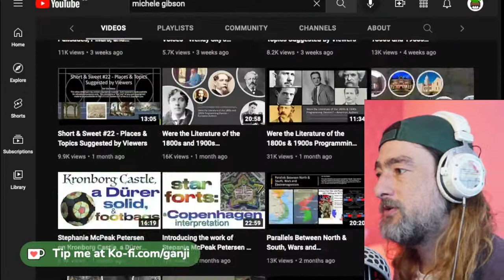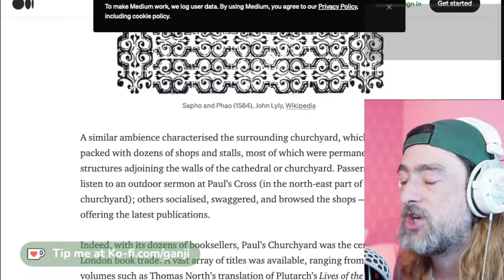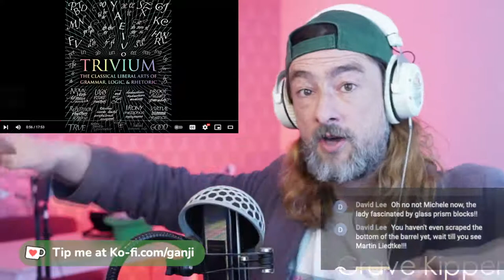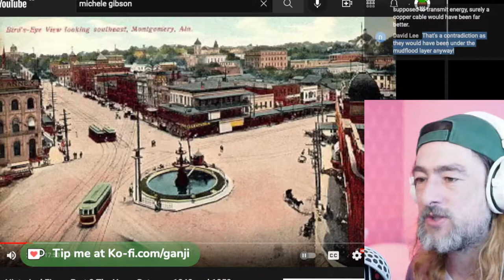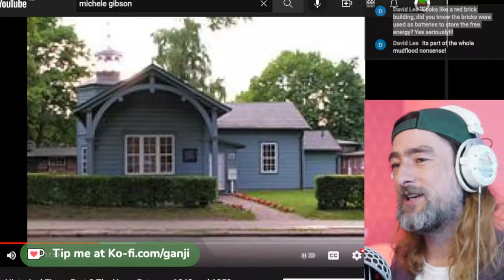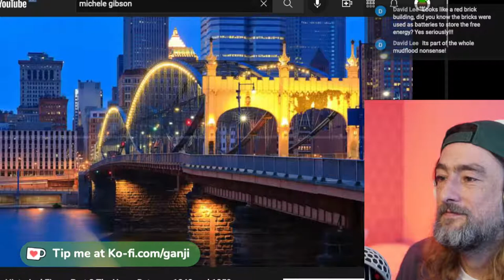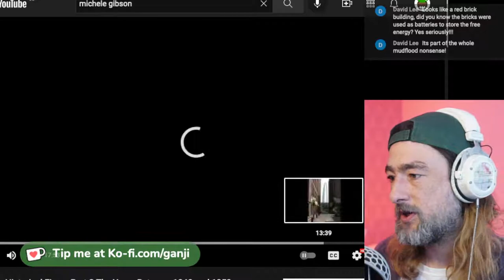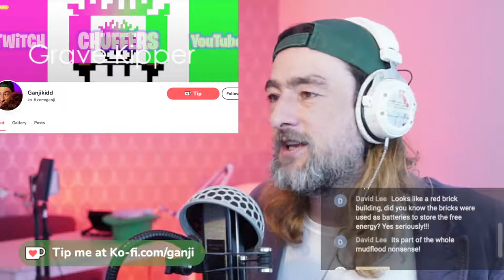Tartaria 😂 Michelle Gibson, Fires and Free Energy? It gets WORSE!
We return to the tartar reset tartarian theories.This gets wild and very strange. Free energy? Hopefully we can debunk and have a good laugh. Orignial video is called
" Poking into Historical Fires - Part 2 The Years Between 1840 and 1850 "
by
Michelle Gibson

ROUGH Stream Schedule : (GMT)
Daily Show - YouTube 3-4 (ish)
Twitch _ Monday - 8-10pm - Mental Health Monday
YouTube _ Tuesday - ??pm -  Gaming
Twitch _ Wednesday - 6-10pm Art and Culture
YouTube _ Thursday - ??pm - Gaming
Twitch _ Friday - 7pm - Gaming
Twitch _ Sat / Sun Random Stuff

Limmy Stewart Lee